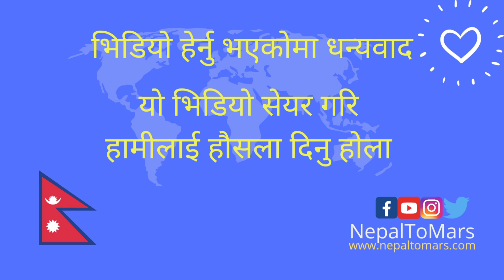अनलाईन दुरव्यवहारको बारेमा सधै कुरा गरौं | Fight Against Roast Videos | Nepal to Mars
Online Bullying Awareness Every day Needed in Nepal